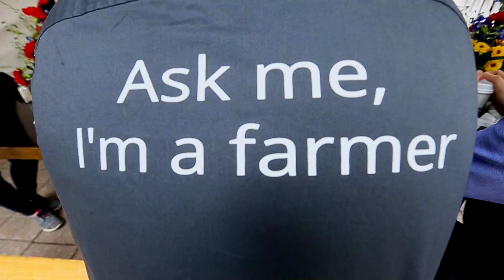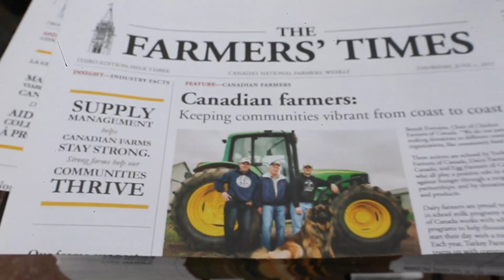Egg, poultry and dairy farmers host pop-up diner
Egg, poultry and dairy farmers hosted a unique pop-up diner to showcase how supply management helps to maintain a vibrant agricultural sector and delivers food of the highest quality for Canadians. Video by Errol McGihon/Postmedia